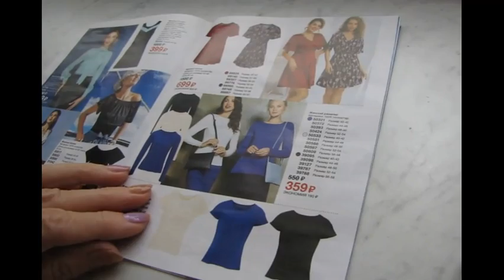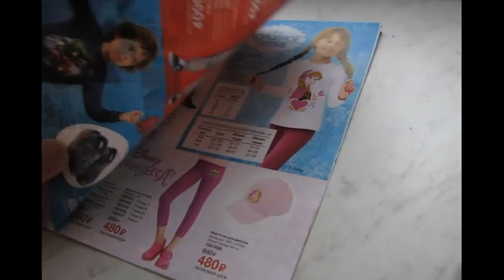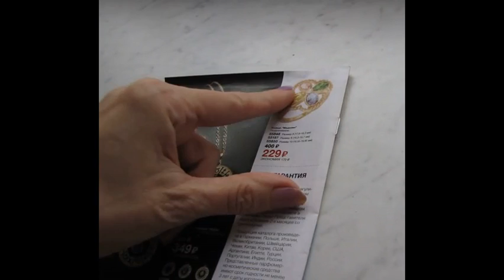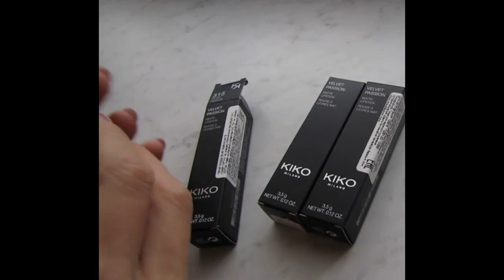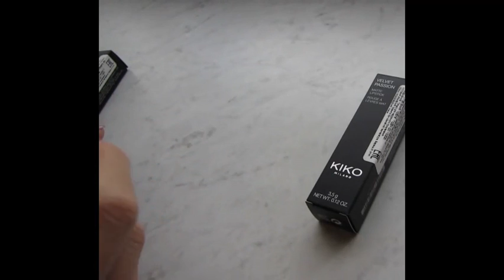Avon. Мода и стиль Каталога15. Kiko, обзор помад.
- Каталог Avon 7: Фокус, Аутлет, Sale, 💋😃👗👘👜💄⌚🌹🅰✔✔
Мода и стиль - внутренние мини-журналы Эйвон обычно доставляют максимальное количество недовольств как со стороны представителей, так и со стороны блоггеров. Из-за незнания полного комплекта макулатуры, входящей в обязательный состав заказа, за сумму, установленную компанией и периодически отсутствующей в коробке, цена и качество имеют место также быть импровизированными.